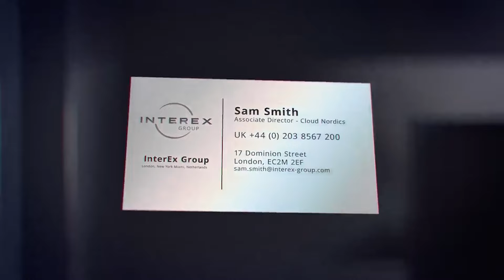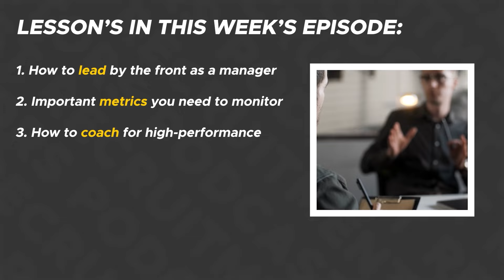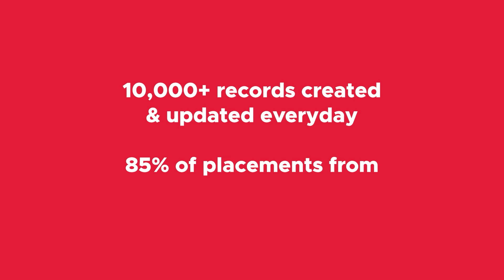How To Unlock Your Full Potential and Strategies to Dominate Any Market with Sam Smith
In this weeks podcast, Sam Smith joined me who is the Senior Vice President of New York for InterEx Group.

He shares everything he has learned going from a high achieving individual contributor to successful leader.

Timestamps:
00:01 Recruitment industry growth and development
8:58 Strategies for winning big enterprise cloud accounts, emphasizing early delivery and relationship-building
13:47 Effective presentation techniques for recruiters
19:10 Building relationships and delivering value through face-to-face meetings
25:15 Scaling a business through consistent client meetings and placements
29:52 Leadership style, coaching, and people management in a senior role
34:33 Leadership development, feedback, and coaching
40:37 Importance of identifying root causes in recruitment, with a focus on cutting corners and structured approaches to improve candidate qualification
44:33 Recruitment process and importance of reflection for improvement
47:46 Recruitment strategies and process optimization
53:16 Managing expectations and setting clear goals in a leadership role
57:18 Effective consulting techniques for building rapport, understanding client needs, and tailoring solutions
1:01:12 Common meeting challenges and solutions, including time, cost, and quality
1:05:35 Career growth and goals in New York City